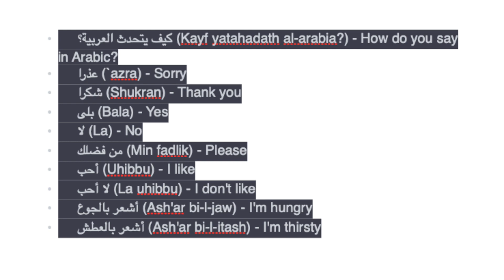Arabic 50 phrases - Part 2